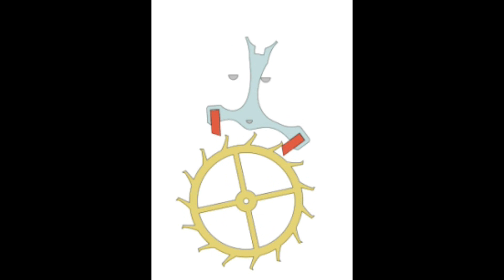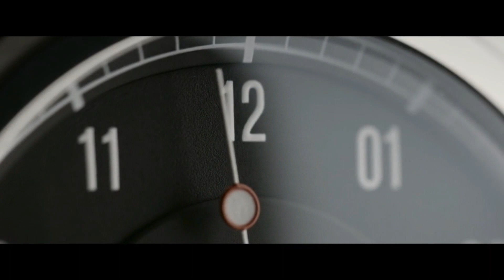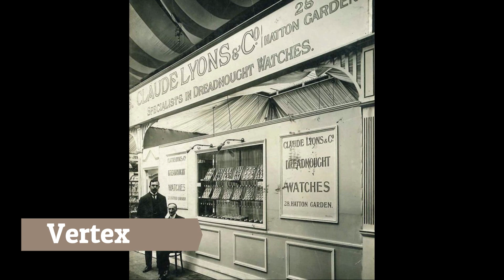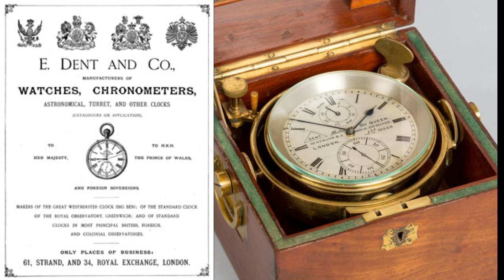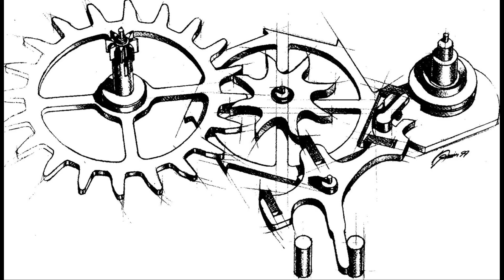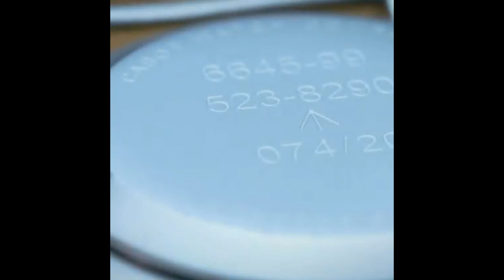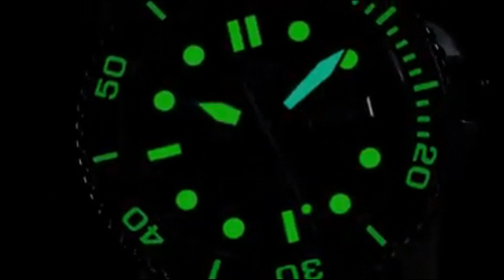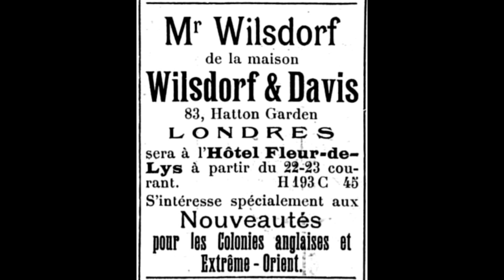Top 15 Orologi Inglesi ⌚ Breve Storia, Curiosità e Nuovi Brands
Per acquistare orologi su amazon
Per acquistare orologi su aliexpress

Presso la gioielleria Scorpio puoi comprare tutti i modelli con lo sconto del 20% "BUHO WATCH"

Con questo nuovo video di orologi per nazioni, vi raccontiamo una breve storia de mondo dell'orologeria inglese e le marche, che al giorno d'oggi, stanno riportando la Gran Bretagna a essere protagonista di questo affascinante e meraviglioso mondo.
Seguici sulle nostre reti sociali:
Attrezzi usati nel canale:
💼 Kit riparazione
📍 Togli anse
🔑 Kit apri cassa
🗜 Svita fondello
🔴 Pallina apri cassa
💻 Porta orologi da 12
💻 Porta orologi da 6
🧰 Kit riparazione orologi
🏗 Pressa cassa orologi
📺 Scatola del tempo
⌚ Kit riparazione lancette

Aliexpress

💼 Kit riparazione
📍 Togli anse
🔑 Kit apri cassa
Questo è il nostro link affiliato amazon, dove con qualsiasi acquisto a noi corrisponde una piccola percentuale, aiutando in questo modo il canale per creare sempre più contenuti interessanti; ovviamente questo non cambia in assoluto il prezzo per il compratore. Grazie per il tuo appoggio: